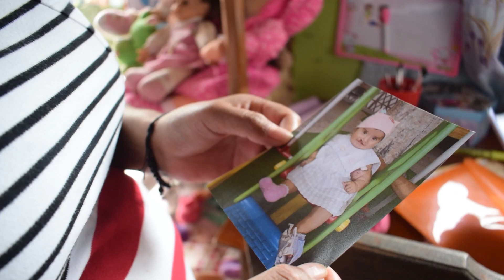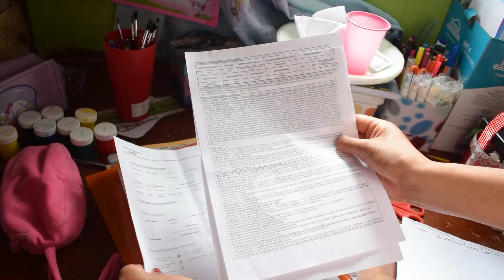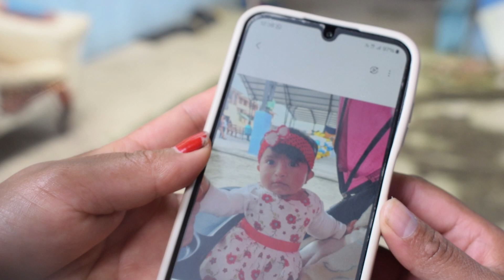PEQUEÑA DE 11 MESES NECESITA AYUDA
Cristal Alejandra es una pequeña de 11 meses, a su corta edad tiene varios diagnósticos que necesitan ser atendidos.

Su familia apela al corazón solidario de la población que pueda ayudarlos.